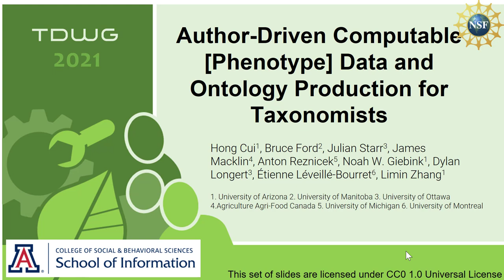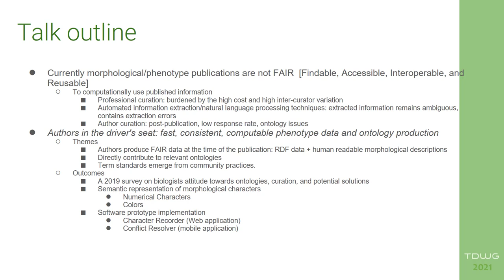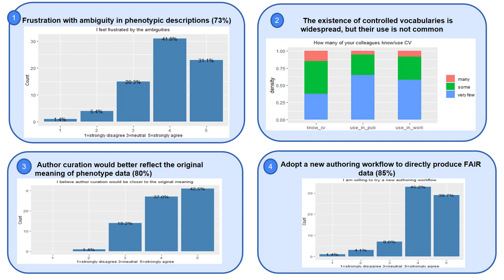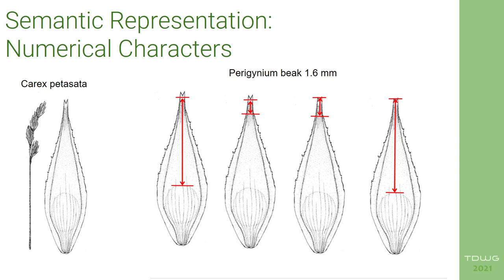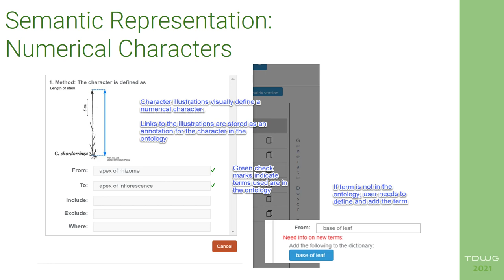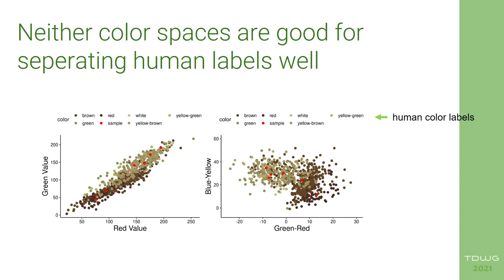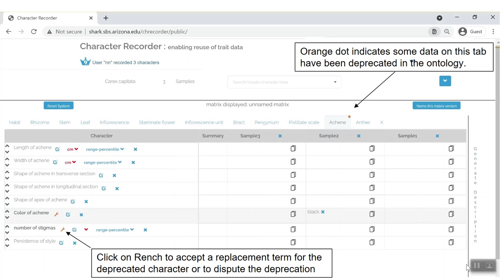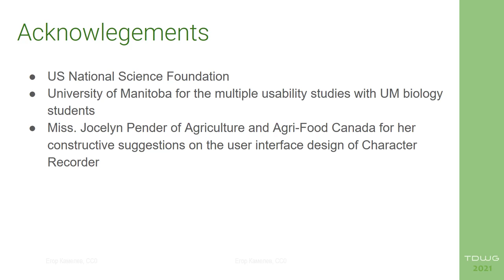TDWG 2021: Author-Driven Computable Data and Ontology Production for Taxonomists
Pre-recorded video by Hong Cui is part of SYM02 at TDWG 2021

Cui H, Ford B, Starr J, Macklin J, Reznicek A, Giebink NW, Longert D, Léveillé-Bourret É, Zhang L (2021) Author-Driven Computable Data and Ontology Production for Taxonomists. Biodiversity Information Science and Standards 5: e75741.

SYM02 75741 Cui